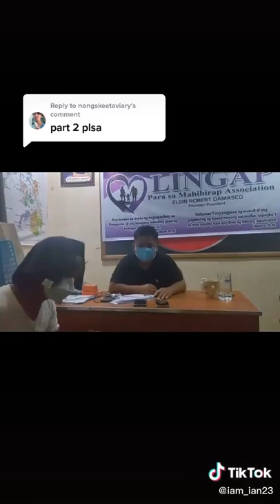multicab driver na sinakyan ni Jovelyn Galleno umamin at nag salita na part 2